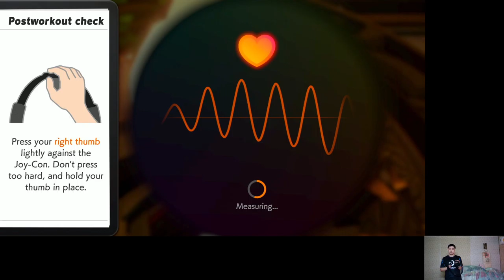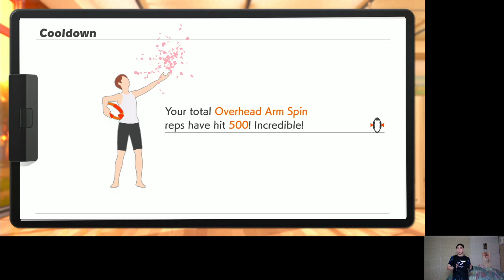Ring fit day - Replay